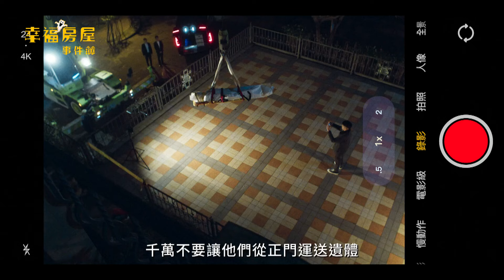幸福房屋事件簿 EP7預告｜安琪瘋狂遇鬼崩潰了！副總直接親親示愛！聽見小游心碎的聲音...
🏚️ 2024 靈異職人輕喜劇《幸福房屋事件簿》
每週六晚上10點 三立都會台30頻道